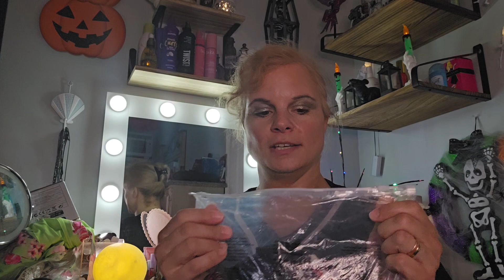JNICE ASMR: Temu Haul